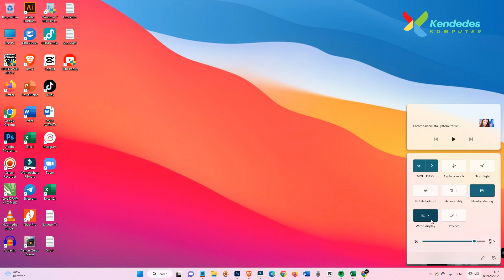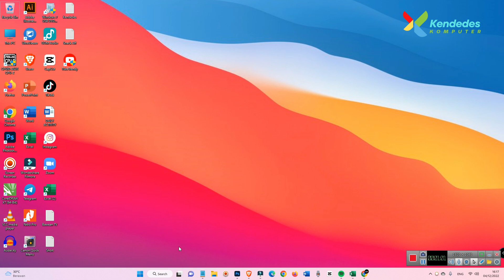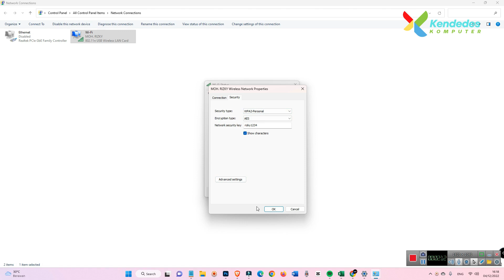Cara Melihat Password Wifi Di Laptop Windows 11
Nah buat pengguna windows 11 mungkin lupa password wifi Anda namun hanya laptop yang terhubung lalu Anda ingin melihat password wifi di windows 11 di laptop Anda karena ingin membagikan atau ingin mengkoneksikan ke perangkat lain maka Anda bisa melihat passwordnya sekarang setelah menonton video ini.